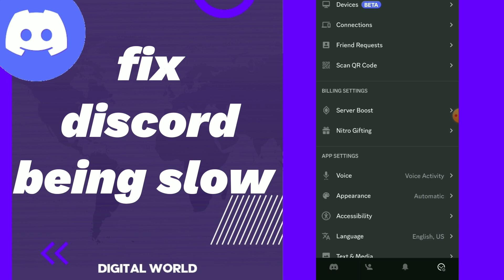How To fix Being Slow on Discord app 2025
How To fix Being Slow on Discord app 2023